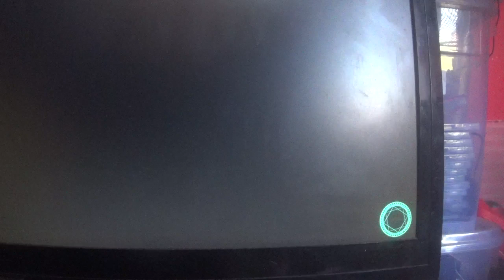warriors orochi 4 ultimate challenge mode part 17